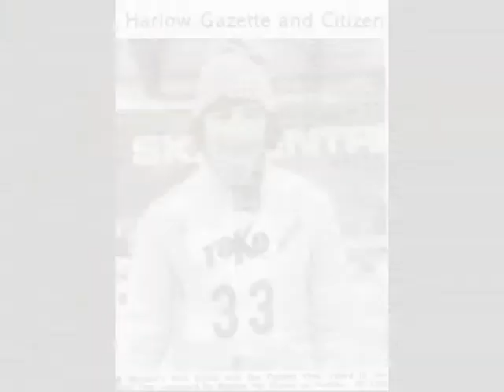Aint No Mountain High Enough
A brief journey from when I was a wee boy to taking up skiing and meeting my beautiful wife. Video by my best man Mark Heeley. No jokes about the flares please, I thought they were really cool!